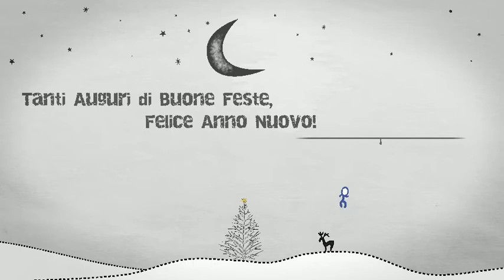Aguri di Buone Feste